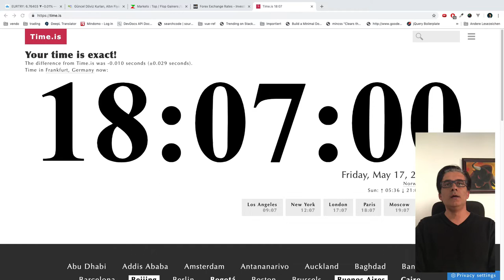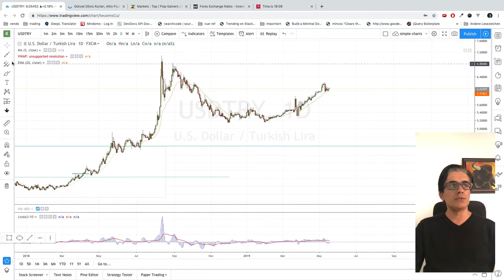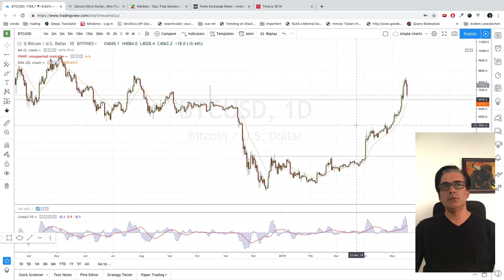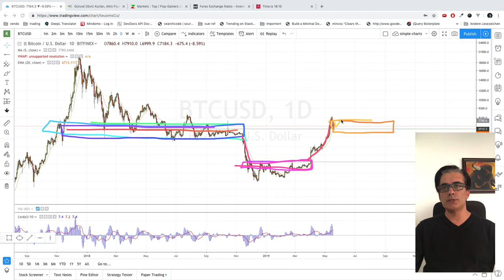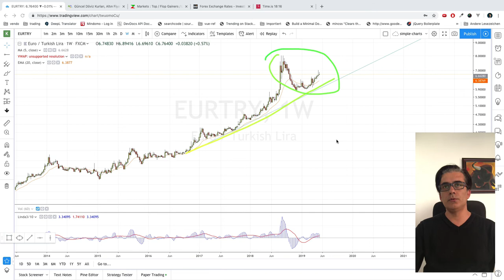Doviz bitcoin analizi - 2019.05.17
Bitcoin dolar karsinda deger kazanmakta. Dolar ise türk lirasi karsisinda deger kazanmakta. Ayni sekilde avro da türk lirasi karsinda deger kazanmakta. Dolar ve Avro yukari trendde görünmekte.